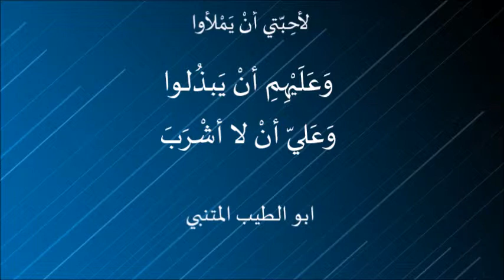لأحِبّتي أنْ يَمْلأوا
لأحِبّتي أنْ يَمْلأوا . ابو الطيب المتنبي

قصيدة قالها أبو الطيب ارتجالاً